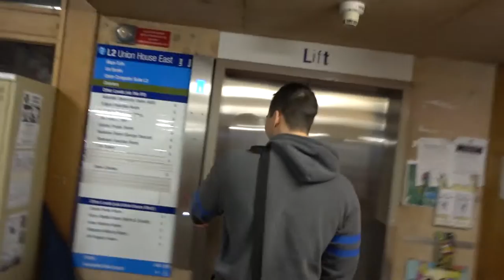Raw VLog Shoulders, Arms and Burgers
Raw Vlog
Trained Shoulders with the boys. Some trained arms at the Fitness Hub. We decided to finish the night with a solid cheat meal! Next time it may be KFC ;)